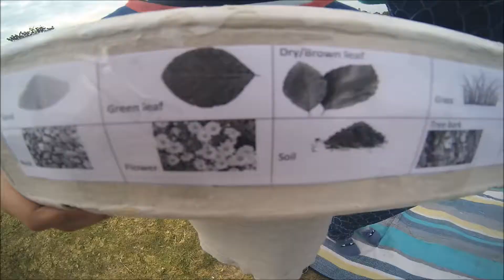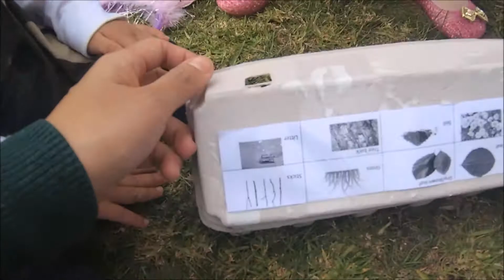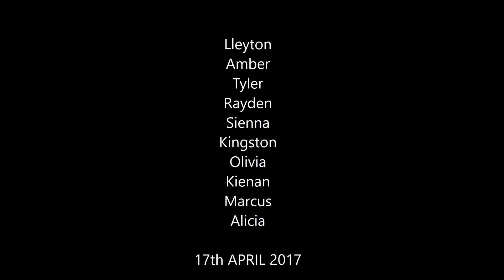170415 Parkville Easter Egg